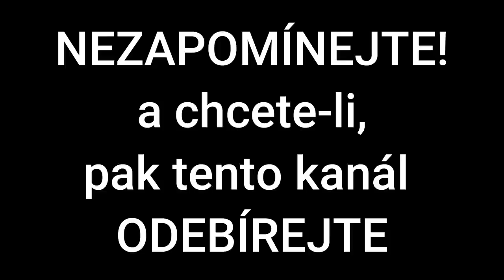Operace Zinc | 1942 | Tragický hrdina Oldřich Pechal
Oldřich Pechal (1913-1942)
byl československý voják,
velitel paraskupiny Zinc,
vyslané exilovou vládou z Londýna do protektorátu Čechy a Morava.
Vlastenec a hrdina, který bojoval proti nacismu do poslední chvíle...

Autor textu: Lubor Nedbal